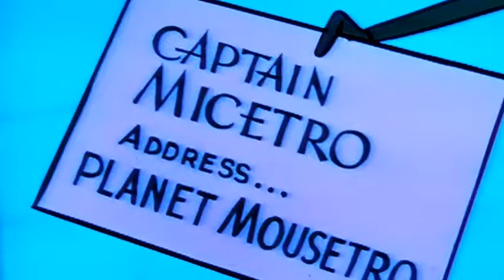Ace Of Space